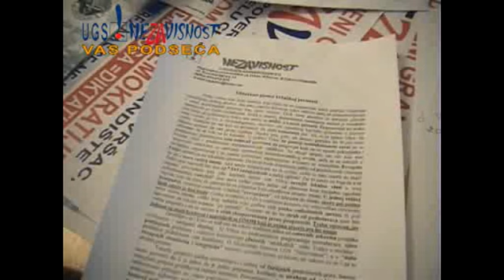Socijalnim dijalogom do demokratije -2004.- II deo